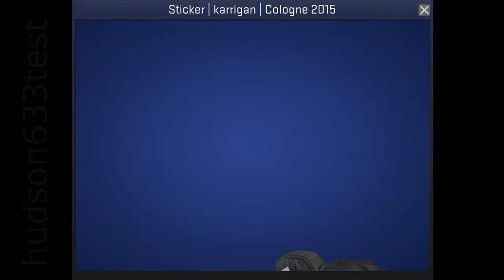karrigan Signature Cologne 2015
This CS:GO sticker was autographed by professional player Finn Andersen playing for Team SoloMid at ESL One Cologne 2015.